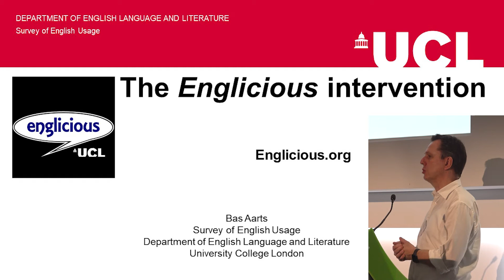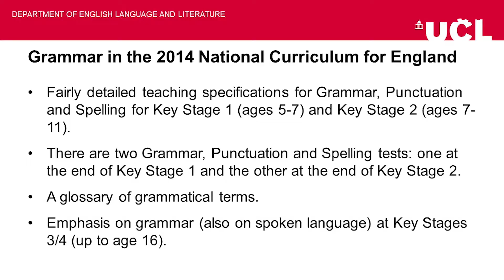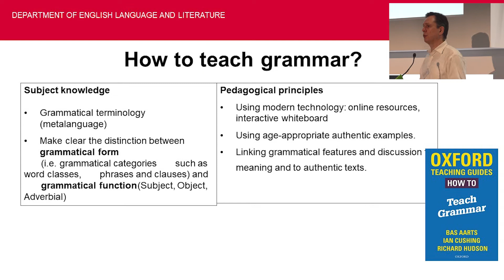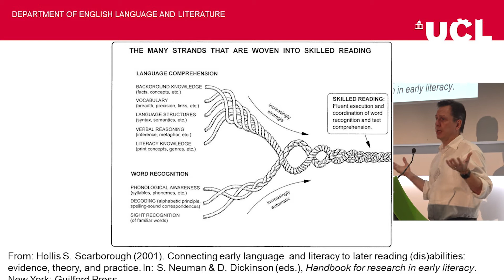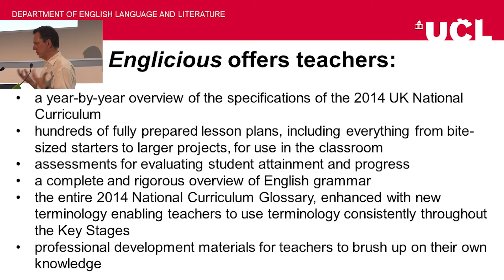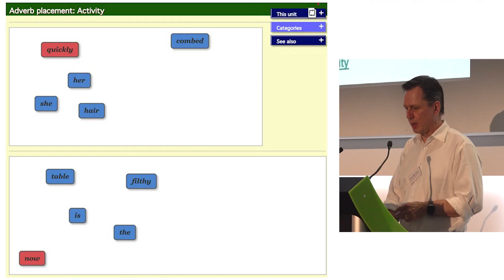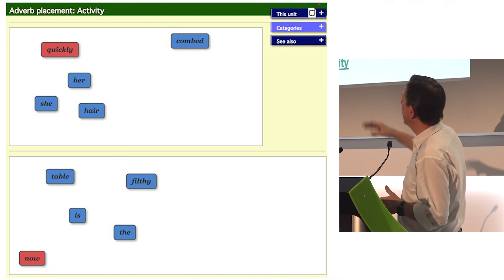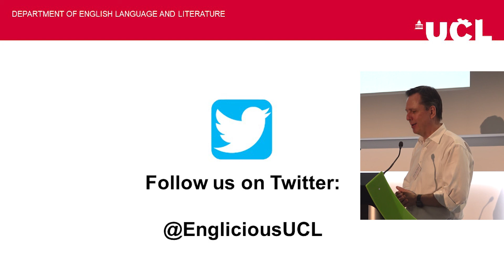Englicious Language Resources for Schools | Professor Bas Aarts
Professor Bas Aarts talks about the Englicious Intervention, how it works and the benefits to using the resources for improving children's grammar.

Professor Aarts presented this talk at the dissemination conference for the Grammar and Writing Project dissemination conference in November 2021. The research, funded by the Nuffield Foundation, analysed the effectiveness of the Englicious interevention and the final report was published by University College London and is available via the link below.